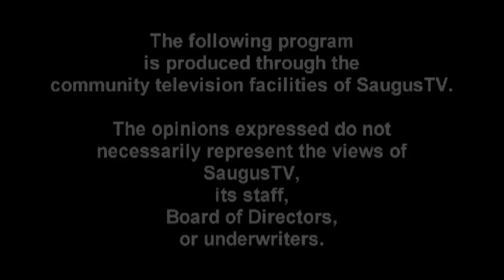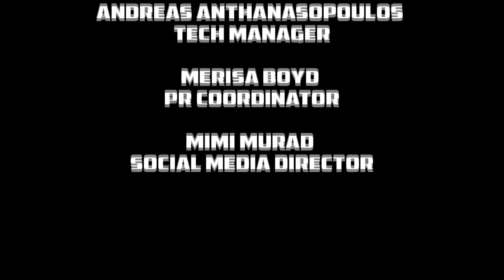The Pitch Sports Show - Episode 13 *Interview w/ The Boston Blades*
Hosted by :
John Fox
Mike "Peps" Perrone
Mitch Sabbatelli

Michelle Madar

Produced by
John Fox
Mike "Peps" Perrone
Mitch Sabbatelli

Michelle Madar

Graphics and Show Open Designed by
John Prudent

Production Equipment and facilities provided by
Saugus TV

THIS PROGRAM WAS PRODUCED THROUGH THE COMMUNITY TELEVISION FACILITIES OF SAUGUS TV, SAUGUS MA.